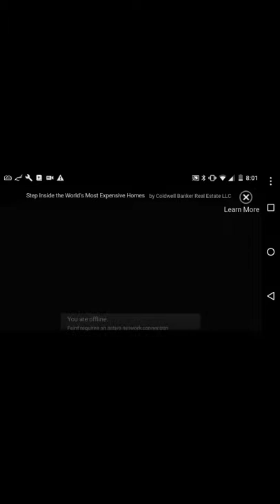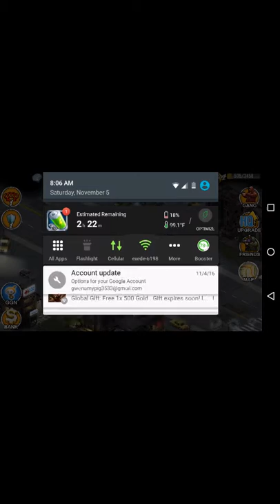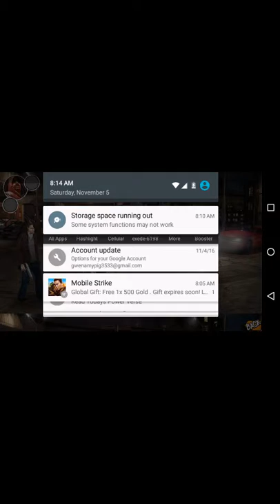first video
Big time gangzta cheats/unlimited glue credits